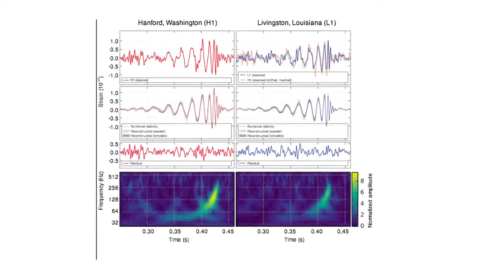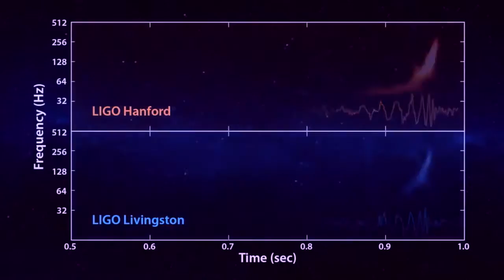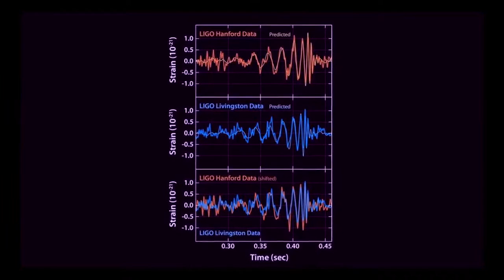#1 Gravitational Waves Detected ||100 Year After Einstein's Prediction || Detected by LIGO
The existence of gravitational waves was first predicted by Albert Einstein in 1916. According to Einstein's theory of general relativity, gravity results from how mass warps the fabric of space and time. When any object with mass moves, it should generate gravitational waves that travel at the speed of light, stretching and squeezing space-time along the way.
Using laser beams, scientists have detected the physical distortions caused by passing gravitational waves.